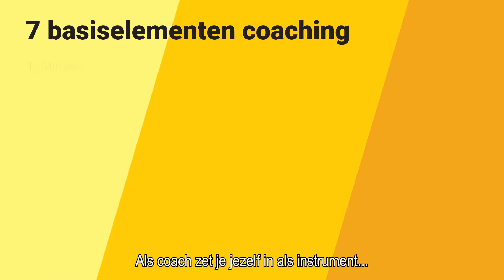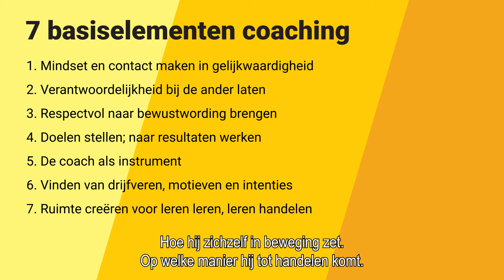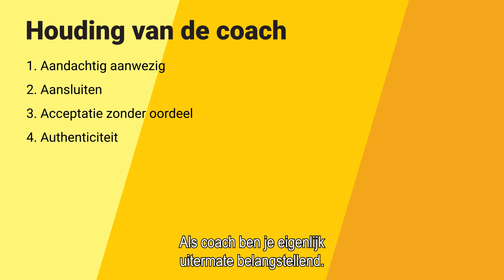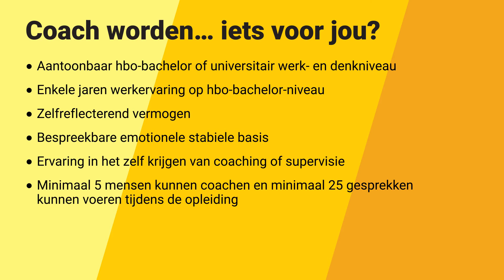Opleiding tot Coach | Post-hbo | Deeltijd | Zwolle | Hogeschool Windesheim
Wil je op een professionele manier leren mensen coaching te geven in hun werksituatie? Onze Opleiding tot Coach geeft je alle handvatten om je talenten (en die van anderen) optimaal te benutten. Je ontwikkelt je tot een professionele coach en weet welke werkvormen en methoden bij je passen. De opleiding is NOBCO-erkend. Met het diploma van deze coaching opleiding kun je je laten registreren bij NOBCO én als Erkend Coach bij ST!R.

Hoofdstukken:
0:00 Introductie
0:22 Wat is coaching?
1:04 7 basiselementen van coaching
3:53 Houding van een coach
4:53 Coach worden: iets voor jou?

Meer weten over deze opleiding? Ga dan naar ▶️

Heb je een vraag over deze opleiding?

Hulp nodig bij je studiekeuze?